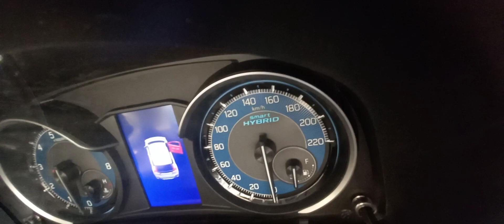Maruti suzuki xl6 NEXA.